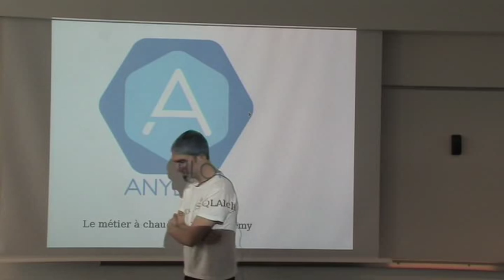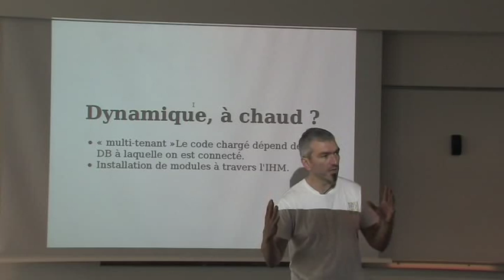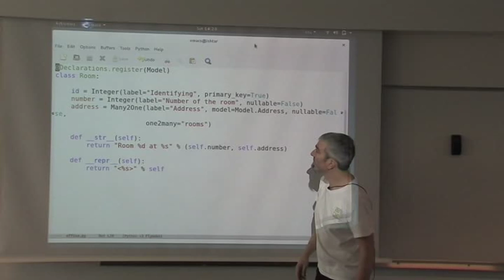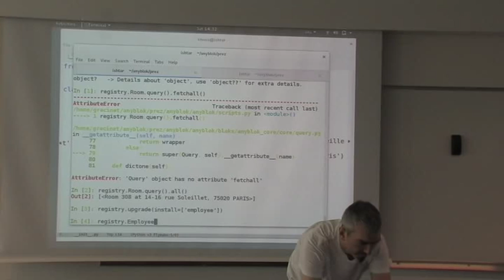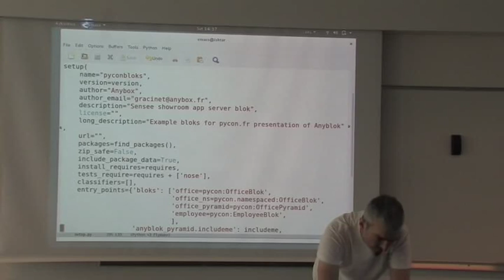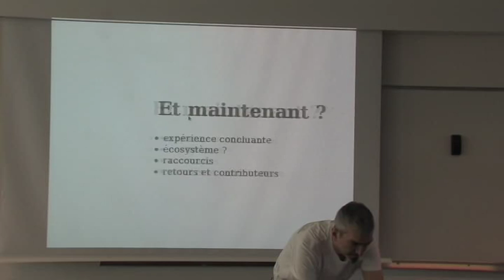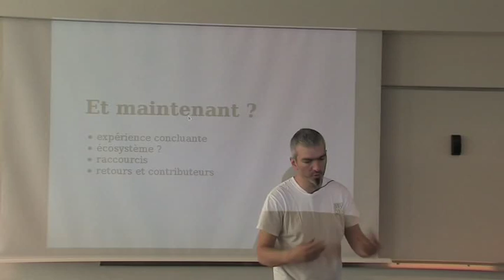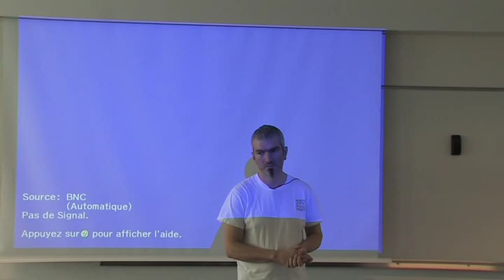25 Georges Racinet Anyblock